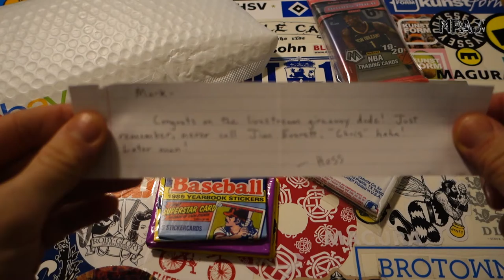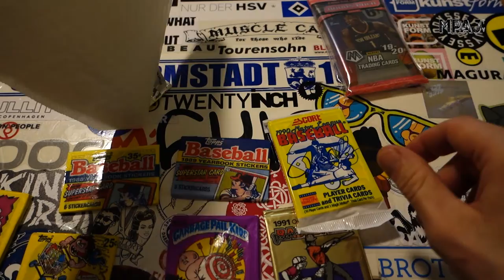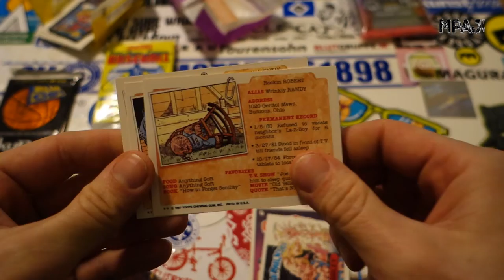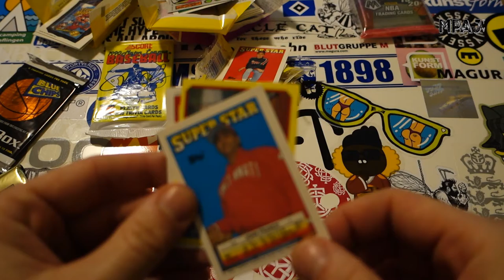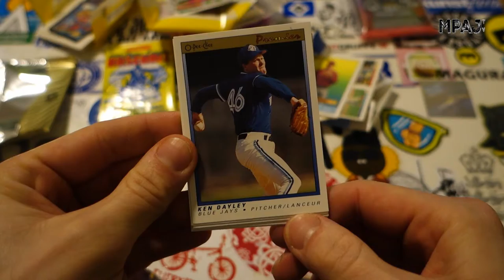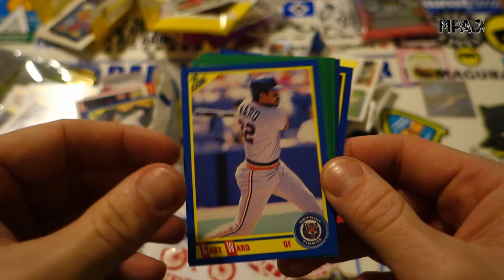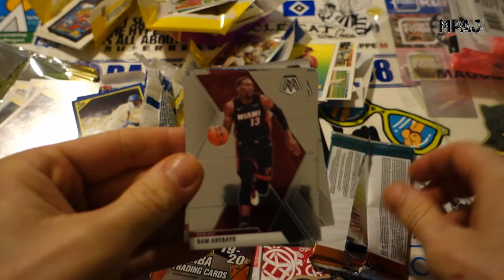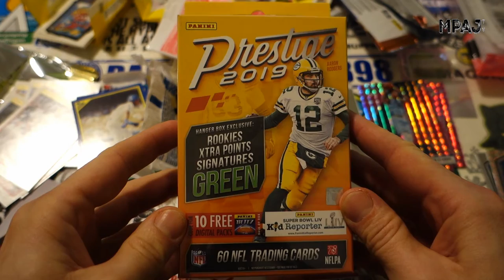MPAJ's Mailbag [Vol.2]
The package from Hoss of Cards arrived and it only took one week to travel halfway around the world. Now that is efficiency!

My nonsense knowledge paid off and I was able to win a cello of Mosaic 19-20.

Hoss is so cool that he sent me some other surprises.